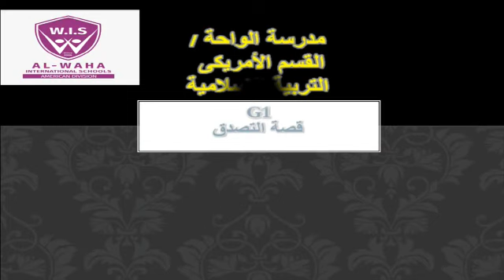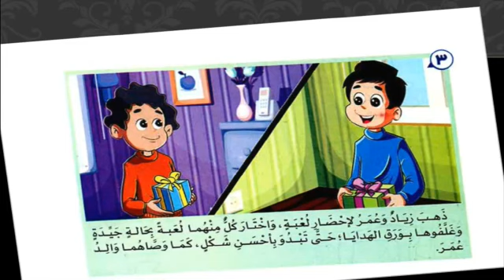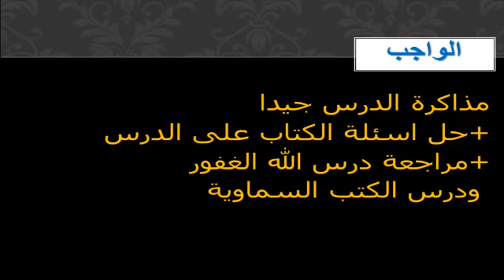Al Waha American Religion G1 L4